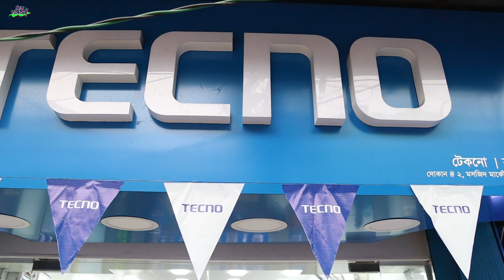Tecno সেরা ৩টি মোবাইলে ৫ হাজার থেকে ১ লক্ষ টাকা ক্যাশব্যাক অফার ! Tecno camon 16/16 pro/16 premier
Nafi trade center:
Shop no: 2, Moshjid market Bus stand, mirpur-1, Dhaka-1216